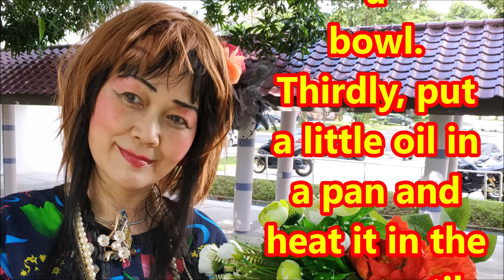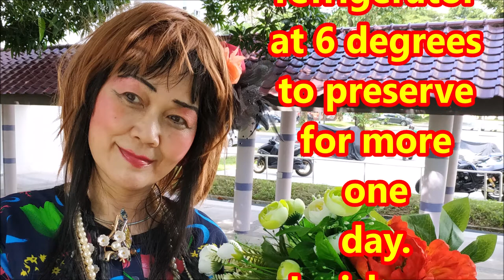林平方）我是第一达人，用烘炉煎鸡蛋，鸡蛋放冰格 Fry Eggs With Oven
我的好朋友你们好吗？我经过很多年的失败，今天我非常高兴，已经成功了，开心到爆炸。
为什么告诉你们？因为这个方法可以省时间，省空间，用个小烘炉就可以了。
首先，你的鸡蛋可以放冰格，拿出来连鸡蛋壳一起完全融冰，冷却。
鸡蛋好像跟新鲜鸡蛋一样，不可以做错，不然不成功。
这个方法可以天天有鸡蛋吃，现在的生活跟以前不一样，给我们一个创新改变。
我教你用烘炉煎鸡蛋不粘底。
第二，打发鸡蛋的时候加一点油，鸡蛋一起打发在个碗里。
第三，拿一个盘子，里面放一点油，在烘炉里完全烘到100%热。
最后，倒一小羹鸡蛋进盘子，烘熟推动鸡蛋有没有粘底，烘熟了再倒一羹，分好几次，给它一层层熟。
燃烧不可以停，要一次过烘好。我
有视屏教你怎么做出来，还有一个方法，晚上拿出鸡蛋，早上完全融冰，然后放6度冰箱，放一天都可以用。
祝你们成功。

My good friends, how are you?
After many years of failure, I am very happy today as I have finally succeeded.
Why tell you? Because this method can save time and space, just use a small oven.
First of all, you can put your eggs in freezer, take them out and defreeze with the egg shells until room temperature.
They will be like fresh eggs.
You can't make mistakes or you won't succeed.
This method is an innovative change.
I will then teach you how to use an oven to fry eggs without sticking to the bottom of the pan.
Secondly, add a little oil when whisking and beating the eggs together in a bowl.
Thirdly, put a little oil in a pan and heat it in the oven until 100% hot.
Lastly, pour a scoop of the beaten eggs into the pan, continue baking them then push the eggs to see if they stick to the bottom.
Pour another scoop on top when they are cooked.
Do it several times and cook them layer by layer.
The heating should not be stopped.
I have a video to teach you how to make it.
There is another method which is to take out the eggs in the evening, defreeze completely until the morning, and put them back in the refrigerator at 6 degrees to preserve for more one day.

本人林平方不只单单是个家庭主妇，也是个发明家。
人生丰富的经验给了我不少主意，想跟你们分享，希望你们可以用得着我日常生活中的小窍门跟新发明。如果本人的发明被盗用放上网赚钱，我会采取法律行动。